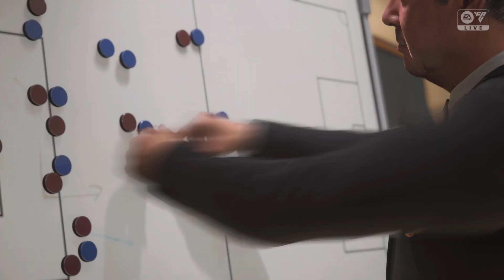EA SPORTS FC 24_20240510004350